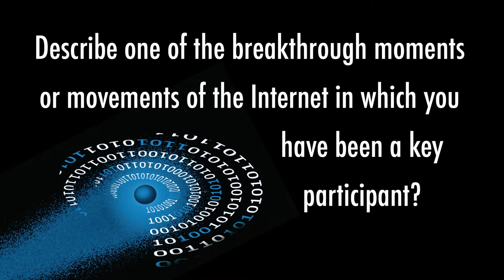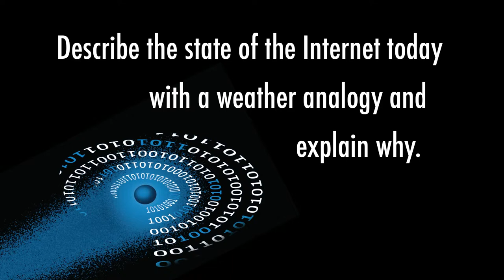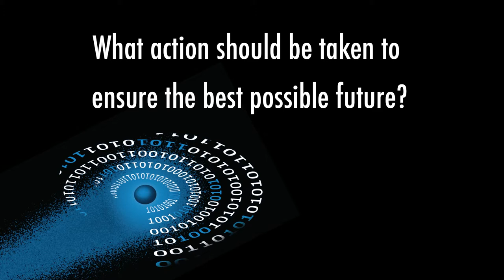Internet Hall of Fame 2014: Dennis Jennings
Dennis Jennings, the first program director for networking at the US National Science Foundation, discusses Internet evolution and shares thoughts on the status of the Internet and the challenges and opportunities that lie ahead. This is one of 28 interviews recorded in Hong Kong April 7-9, 2014, at the Internet Hall of Fame Induction. Recorded by the Imagining the Internet Center, an initiative of Elon University, North Carolina, USA,